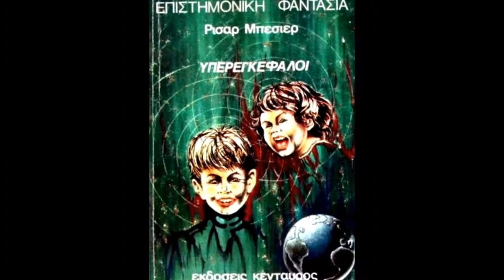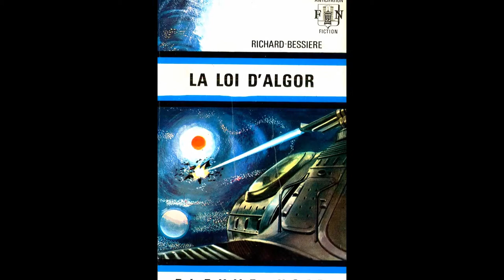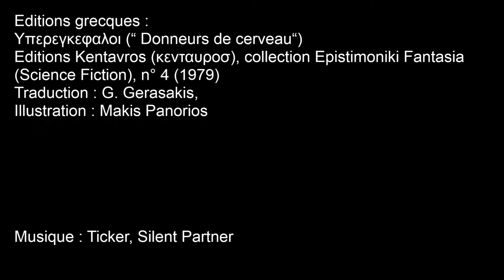Les aventures de Dan Seymour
Dan Seymour, l'aventurier de l'espace et ses aventures aux confins de l'univers,  racontées par Richard Bessière